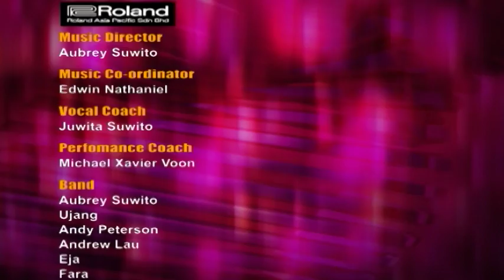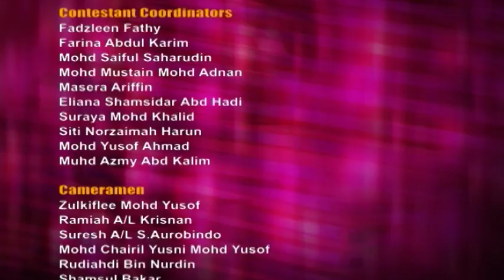One In A Million (Season 1) | Circle Of 12 (Wrap)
One in a Million (often abbreviated OIAM) is a Malaysian reality-competition show. It is the first reality singing competition to offer a RM 1 million prize to the winner. The show began airing on 8TV, a terrestrial television station in Malaysia, on 26 May 2006. One in a Million seeks to discover the best young singer in the country through several auditions held nationwide. The objective of awarding a large amount of prize money is to provide the winner with quality production and marketing resources. In the later stages of the competition the progress of the contestants is determined by public voting by phone or text messaging. This is also the first reality singing competition that allows viewers to vote in as well as vote out the contestants. The show features two judges who critique the contestants' performances to facilitate the voting: former singer and music lecturer Syafinaz Selamat and brand manager for 8TV, Paul Moss. The show is hosted by Awal Ashaari and Marion Caunter.